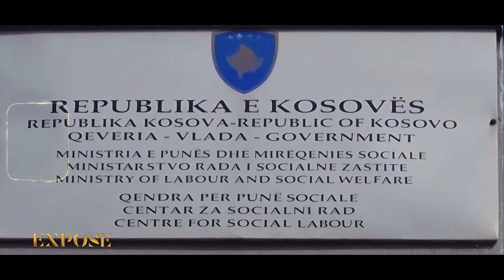EXPOSE - Kosova - Ky vend i zi për gratë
Prodhim i GazetaBlic
Autor: Adrian Çollaku
Kamera: Arsim Rexhepi
Regjia & Montazhi: Artrin Rexhepi